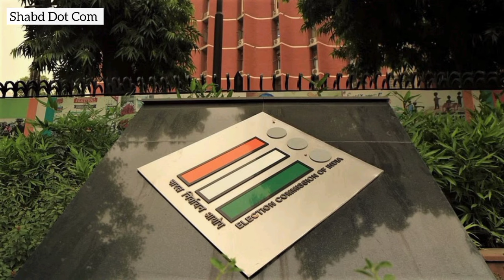BJP की सभी VIP सीट के उम्मीदवार तय | बीजेपी Loksabha 2024 Ticket List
loksabha election / loksabha chunav ticket / Bjp loksabha ticket